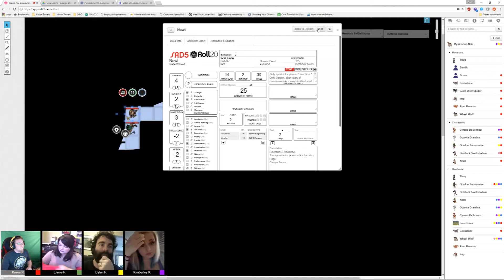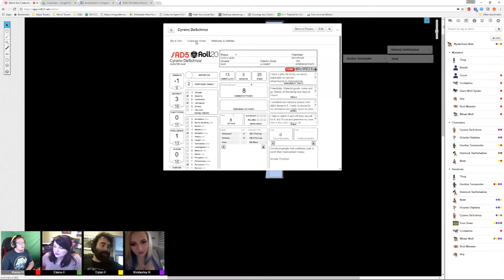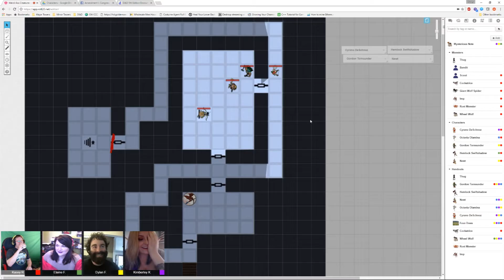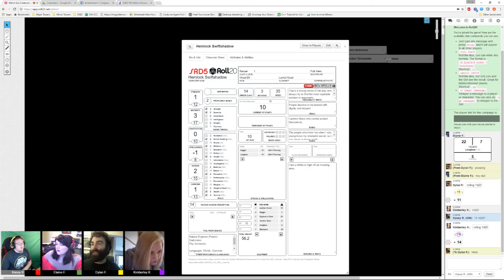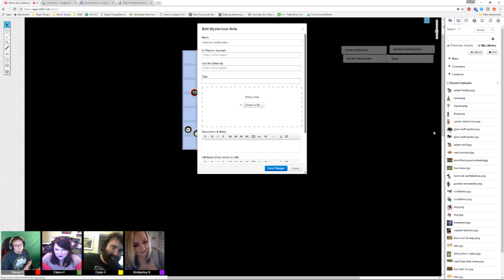Weird-Ass Creatures and Where They Might Be Located (part 8)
The crew continues the quest for the Beast of a Thousand Butts!